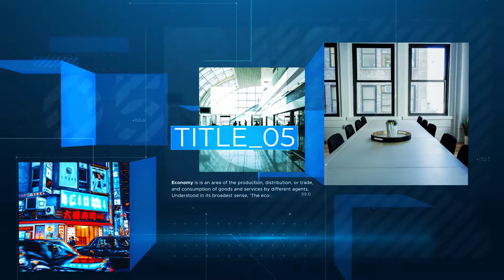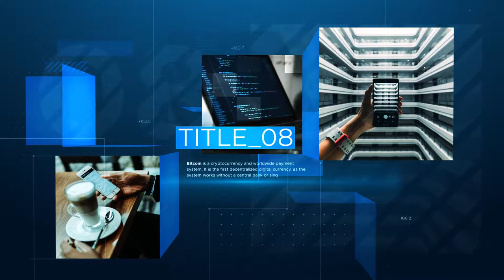Corporate Presentation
Resolution 1920×1080.
    Frame rate 29,97 fps.
    No extra plugins!
    20 Textholders, 26 photos/videos
    Modular Structure (add or remove slides)
    100% After effects (CS6 and Above!)